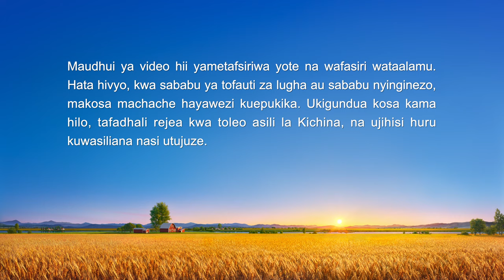Christian Testimony Video | Pingu za Umaarufu na Faida (Swahili Subtitles)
Mhusika mkuu ni kiongozi wa kanisa, na hata ingawa ana shauku ya kujitumia kwa ajili ya Mungu, anadhibitiwa na tabia yake potovu ya kupigania umaarufu na faida. Yeye hujilinganisha na ndugu wengine kila mara anapofanya wajibu wake na hawajibikii kazi ya kanisa. Katika uchaguzi mmoja wa kanisa, hampigii kura ndugu ambaye ni bora kuliko yeye kimakusudi, kwa sababu tu ya wivu. Kupitia kuhukumiwa na kuadibiwa na maneno ya Mungu, anaona kwamba sifa na hadhi ni pingu tu za Shetani zisizoonekana ambazo humfunga mwanadamu, na kwamba kwa kufuatilia vitu hivyo, anachukua njia ya kumpinga Mungu. Anakuja kujichukia na kujutia matendo yake, na anaanza kuzingatia kufuatilia ukweli na anatekeleza wajibu wake vizuri. Na mwishowe, anaondokana na pingu za umaarufu na faida.